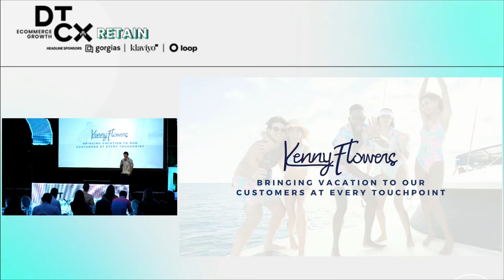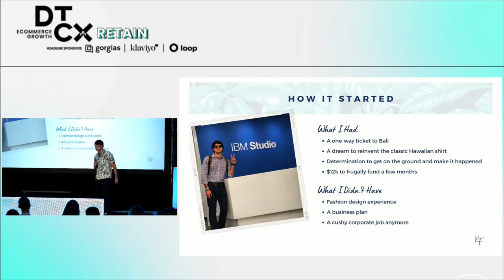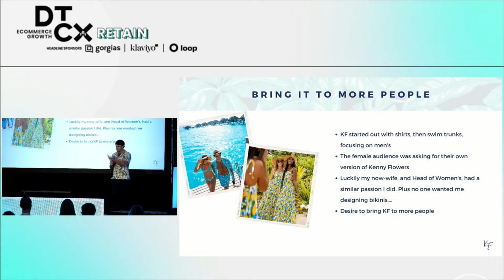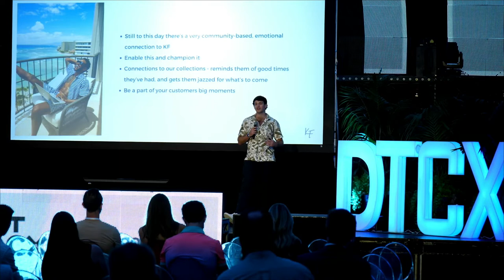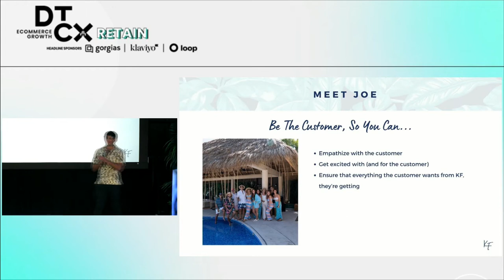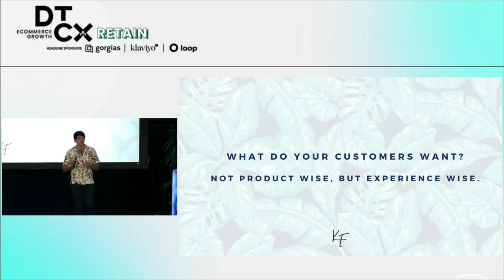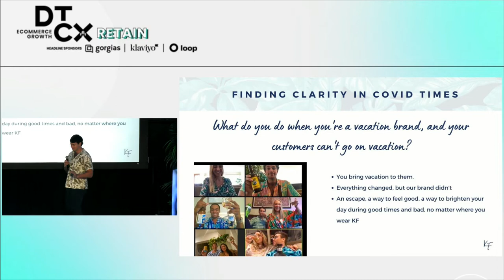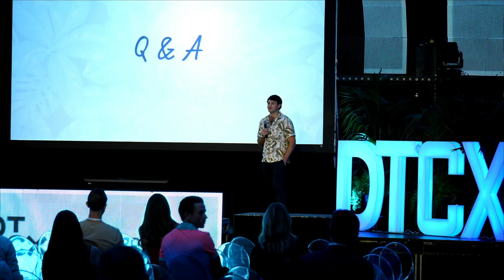Bringing Vacation to our Customers Every Day or at Every Touch Point Kenny Flowers | DTCX Retain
Never miss another DTCX event. Online, or in your town.

Kenny Haisfield, founder of Kenny Flowers joins DTCX live onstage in LA for DTCX Retain. Hear his interview with Chris Meade on My Biggest Lessons podcast.
DTCX Retain took place in Los Angeles at Academy LA. Featuring keynote talks and workshops lead by brands like Liquid Death, Princess Polly, and Hush.

Enjoy these replay featuring founders who have harnessed everything under the sun to make their businesses successful through the lockdown, recessions and more will be sharing on the main stage their greatest lessons to scale providing stunning customer experiences.

Founders who have harnessed everything under the sun to make their businesses successful through the lockdown, recessions and more will be sharing on the main stage their greatest lessons to scale providing stunning customer experiences.

Hands-On Workshops.
Get into the nitty-gritty with leaders from your favorite brands and tools on how to build out the best customer experience for your brand. Have a question? Bring it!